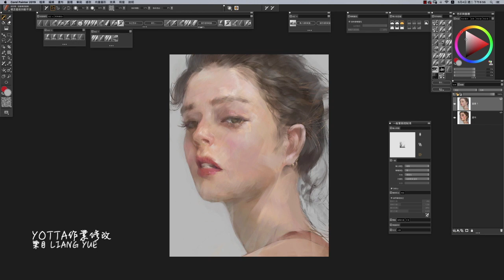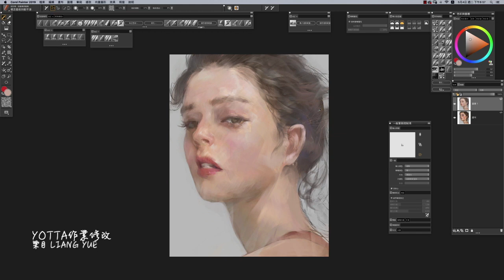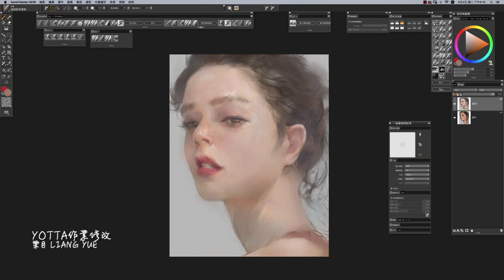【YOTTA作業修改】側臉女孩｜Liang Yue 梁月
線上課程作業修改